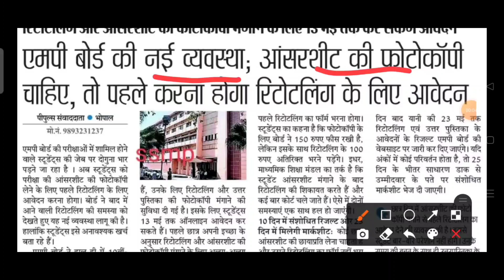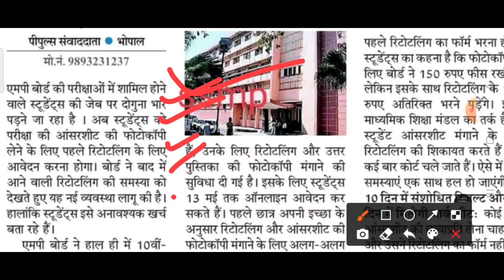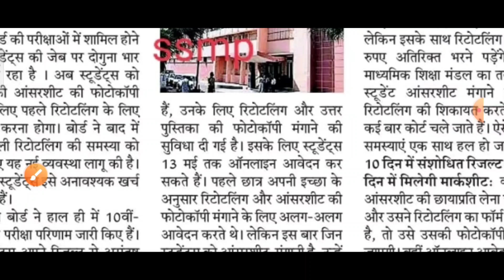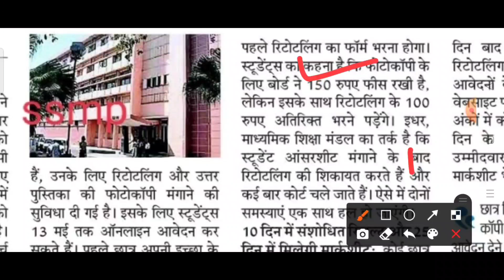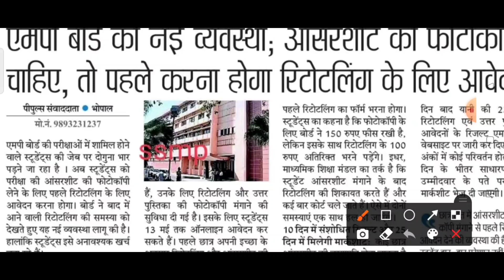MP Board सभी छात्रों के लिए जरूरी खबर नई नीति जारी /अब छात्रों का होगा दोगुना नुकसान........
MP Board retotalling 2022 new niti MP Board total vyavastha 2022 totalling vyavastha copy fir se check Kaise hogi fir se check copy fir se check hone mein kitne paise lagte Hain result ke bad fir se copy check hone mein kitne paise lagte Hain ruk Jana Nahin pariksha Kaise hogi result 2022 MP Board

@👨🏻‍🎓Success of study